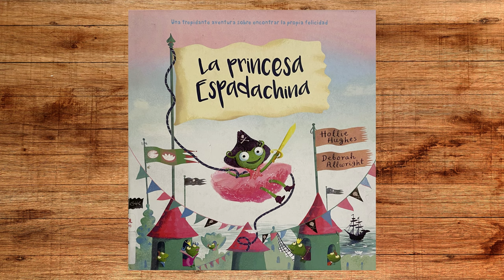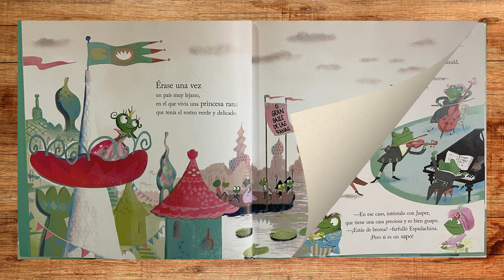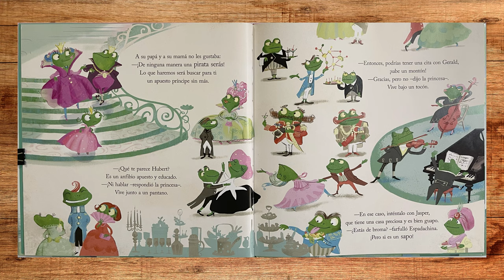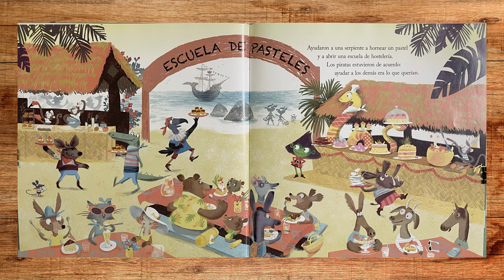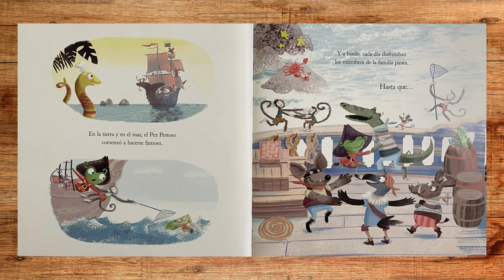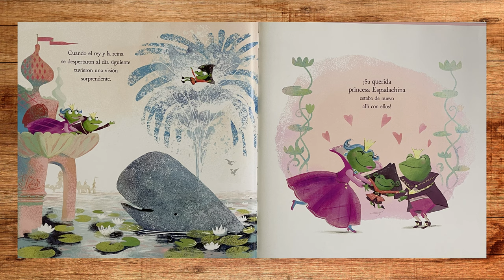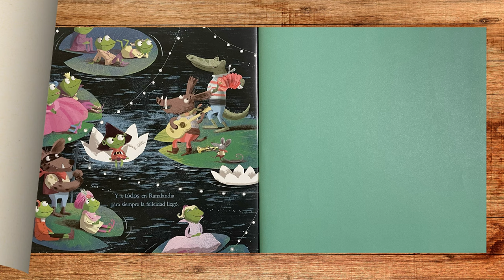Una ranita princesa, que se hizo capitana de un gran barco pirata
La princesa espadachina un cuento escrito por  Hollie
Hughes y Deboran Allwright